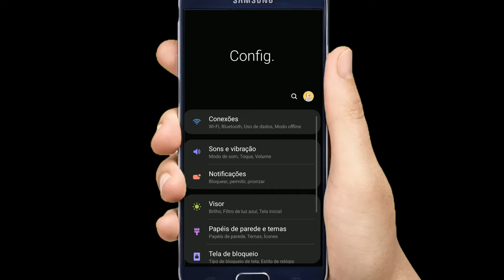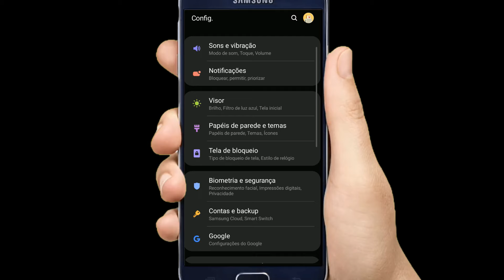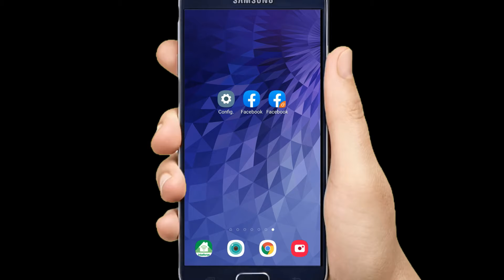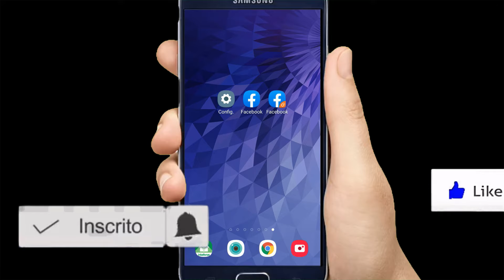COMO TER 2 CONTAS DO FACEBOOK NO MESMO CELULAR | 2025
FALA PESSOAL TUDO BEM COM VOCÊS! NESTE VIDEO VOU ENSINAR A COMO COLOCAR 2 FACEBOOK NO MESMO CELULAR SEM PRECISAR FICAR INSTALANDO APPS SOMENTE COM A FUNÇÃO NATIVA DO CELULAR ANDROID.

CELULAR USADO NO VIDEO:SAMSUNG J6
COM RECURSO DUAL MENSENGER ORIGINAL DO ANDROID.

COMO TER DOIS FACEBOOK NO MESMO CELULAR, COMO INSTALAR 2 FACEBOOK NO ANDROID, NAO CONSIGO INSTALAR DUAL FACEBOOK COMO FAÇO?, COMO TER DUAS CONTAS DO FACE NO CELULAR ANDROID?